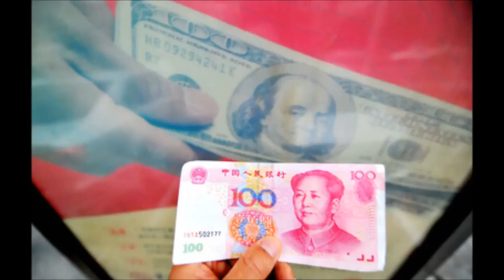中央廣播電臺150409兩岸ING 學者：商機外 佈局掌握人才、資金交流效益(